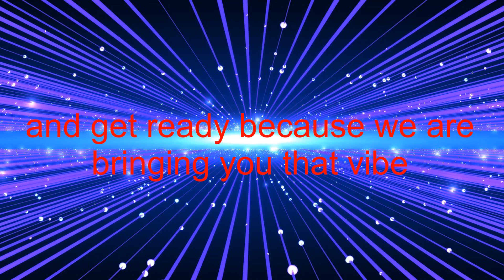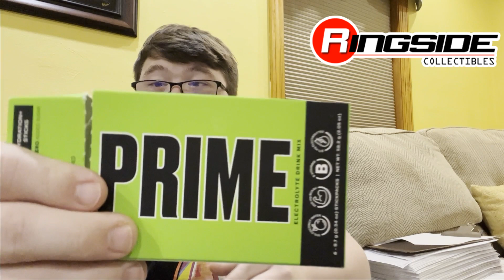2023 Oktoberfest Vlog